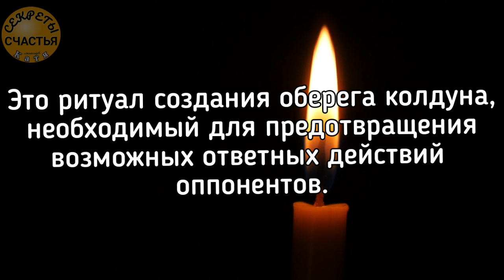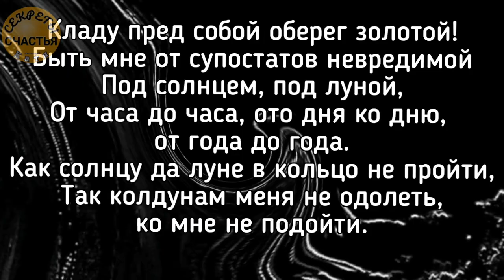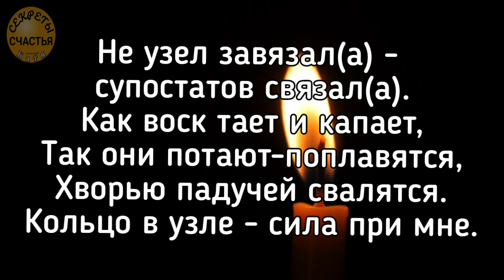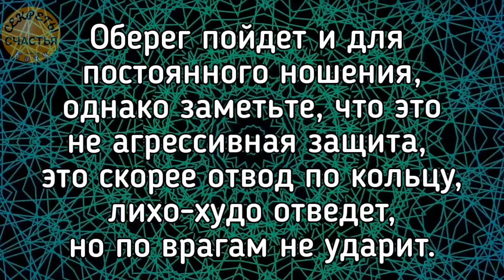ЗАЩИТИСЬ💫 оберег на золотое кольцо, секреты счастья 🅚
магическая защита от колдовства, оберег на золотое кольцо

Для обряда понадобится купить золотое кольцо, самое простое, по типу обручального. Размер должен быть ваш, кольцо нужно проносить на безымянном пальце левой руки три дня. Так же будут нужны красные шерстяные нити, восковая свеча и льняной мешочек, который хорошо бы сшить самим. В пятницу, на растущую луну, около одиннадцати часов вечера, нужно будет наговорить в кольцо следующий заговор (если кольцо куплено, скажем, в понедельник, вы можете его снять по прошествии трех дней и убрать от людских глаз до ритуала):

«Месяц по ночи восходит да по утру заходит,
Круглой луной наливается, тонким месяцем оборачивается,
День ко дню, неделя к неделе, год к году,
КрУгом ходит, а на землю не сходит,
Так ходить врагам моим, по кругу пройти да ко мне не подойти,
Портить меня не испортить, мешать мне не помешать.
Кладу пред собой оберег золотой!
Быть мне от супостатов невредимой
Под солнцем, под луной,
От часа до часа, ото дня ко дню, от года до года.
Как солнцу да луне в кольцо не пройти,
Так колдунам меня не одолеть, ко мне не подойти».

После проденьте красную нить в кольцо и завяжите накрепко простым узлом. После этого зажгите свечу и, капая воском на узел, читайте девять раз:

«Не узел завязал(а) - супостатов связал(а).
Как воск тает и капает,
Так они потают-поплавятся,
Хворью падучей свалятся.
Кольцо в узле - сила при мне».

Надевать на себя кольцо в мешочке льняном перед выполнением особо опасных ритуалов. Перед ритуалом, когда надел кольцо-оберег в льняном мешочке на шею, то говорим:

"Кладу перед собой оберег золотой!
Кто золото в пепел обратит, тот меня одолеет.

Поддел раз в полгода.